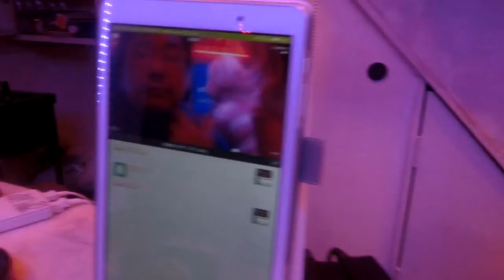峰岸ふじこの店4連動で配信電気はケーズ電気ニコ生ふわっちアフリカTV